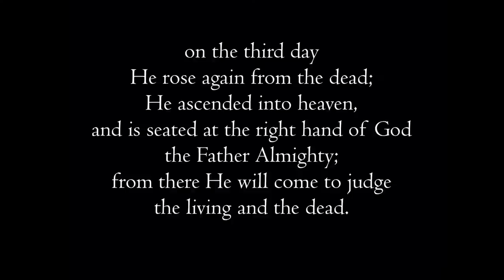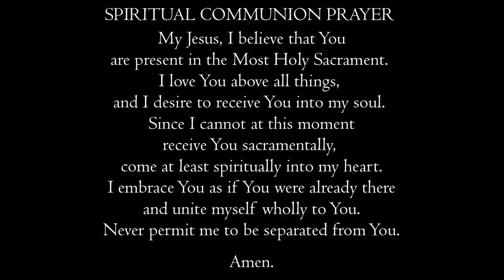14th Sunday in Ordinary Time, July 5, 2020 - (8 a.m. Sunday)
During this time of social distancing, please consider making your donations to the Casa

Sunday, July 5, 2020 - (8 a.m. Sunday)
14th Sunday in Ordinary Time
from the Conventual Church of Our Lady of the Angels at the Franciscan Renewal Center.

Presider: Fr. Page Polk, OFM

Holy Communion available today from 10 to 11 a.m.

We continue to work and strategically plan to ensure the Casa is ready to welcome you home. When that time comes, our ministries and services will be needed more than ever, immediately following a period of lost revenues that make our good works possible. As we help each other through this hardship, your continued financial support is greatly appreciated and crucial to fulfill our mission of renewing lives through spiritual growth, healing and transformation, and service to others.